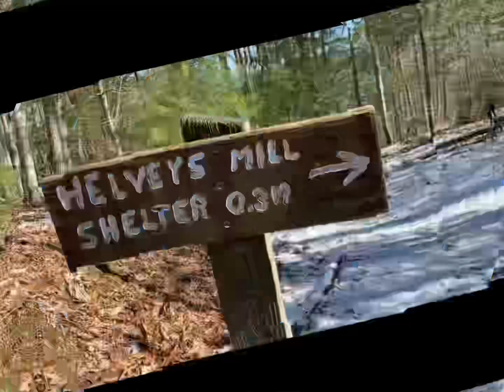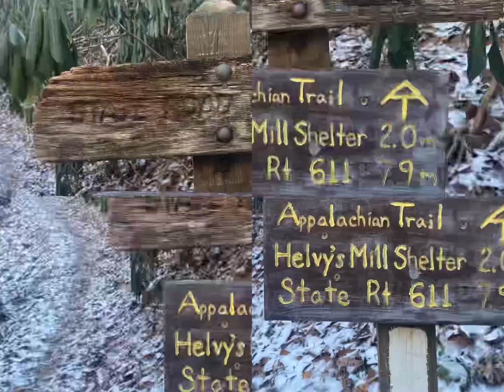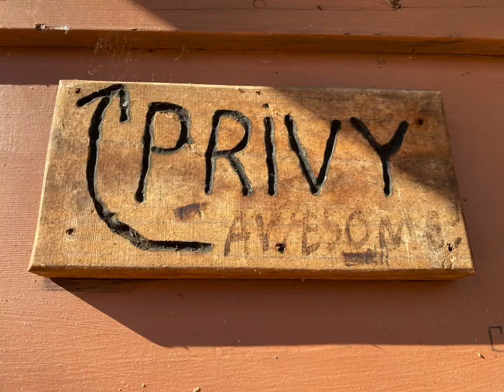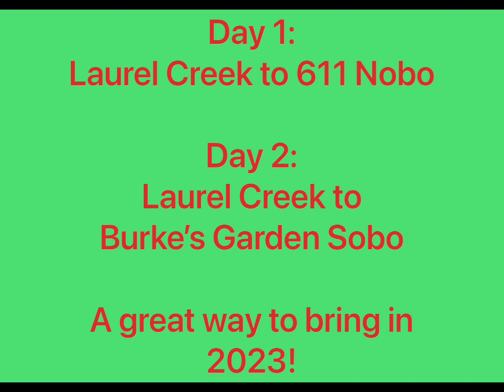Holiday Hiking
30 miles on the AT near Bland, VA